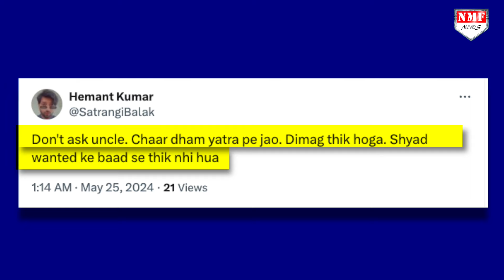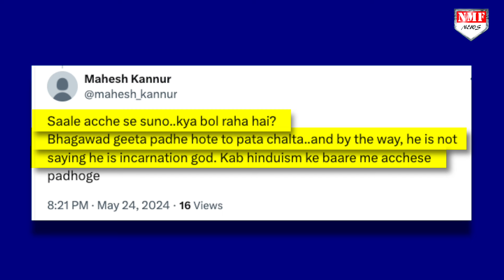हिंदू विरोधी Prakash Raj को Modi का मज़ाक़ उड़ाना देखिए कितना महंगा पड़ गया!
बॉलीवुड और साउथ की फ़िल्मों में विलेन की भूमिका निभाने वाले प्रकाश राज बस एक ही मौक़ा ढूँढते हैं की आख़िर देश के प्रधानमंत्री नरेंद्र मोदी का अपमान कैसा किया जाए….प्रकाश राज ने सोशल मीडिया पर पीएम मोदी के ख़िलाफ़ बयान करने की दुकान खोल रखी है…हर दूसरे दिन वो पीएम मोदी पर अपनी भड़ास निकालते ही रहते हैं….देश में फ़िलहाल लोकसभा चुनाव का माहौल है,

Jogi
Prashant